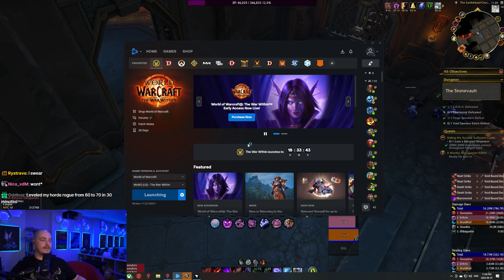World of Warcraft: The War Within Let's Play [Episode 48]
After 19 years of raiding hardcore at the top levels, how does one adjust to the casual life? Can you even? Let's see...